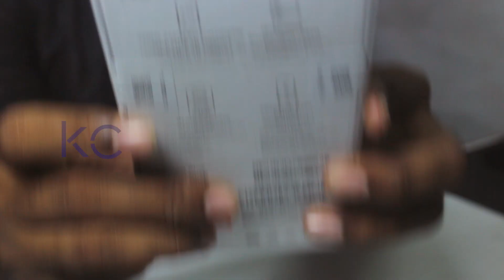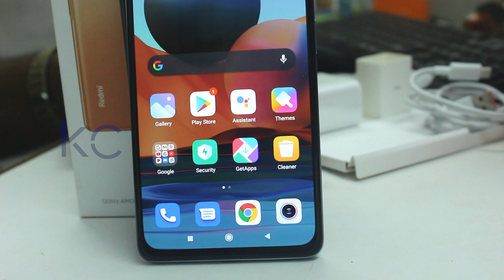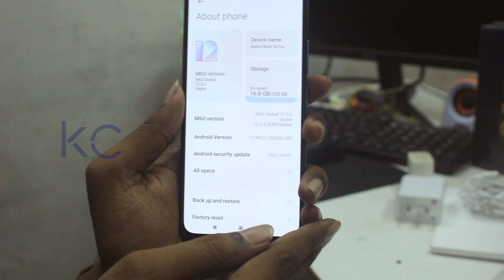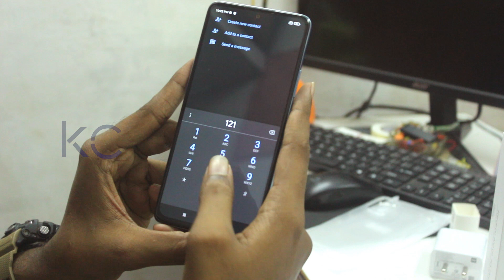Tamil | Redmi Note 10 Pro | நல்ல Display நல்ல Camera |18k worth ? Daison Tech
Super mobiles

Music

Video Link httpsyoutu.beeoq9WdeUvj0